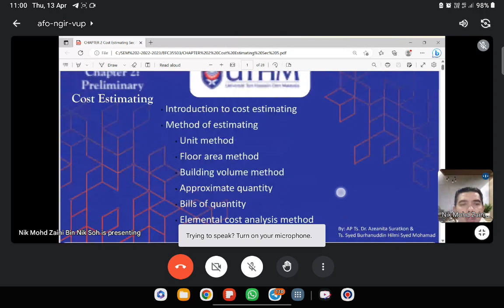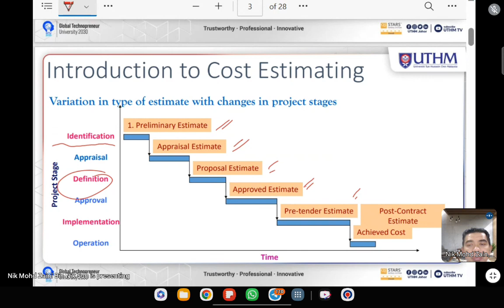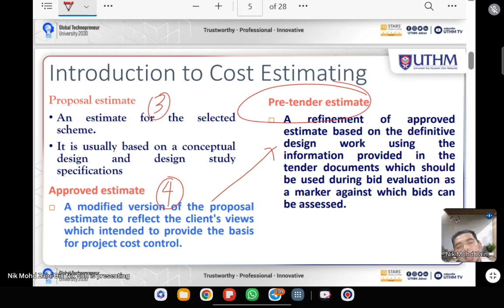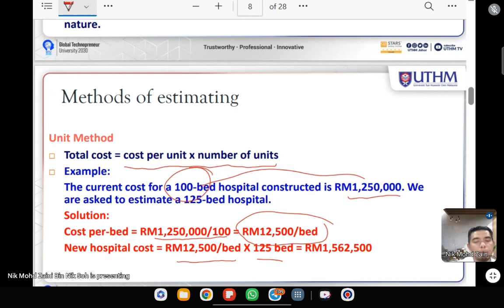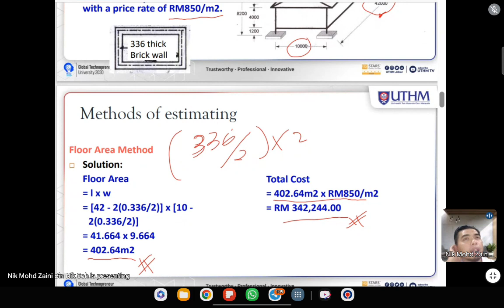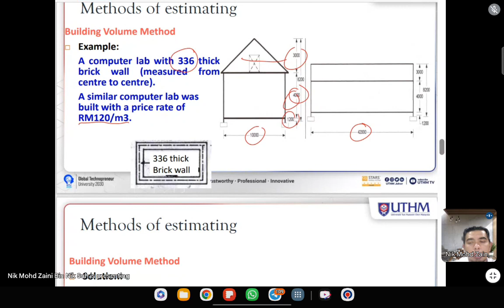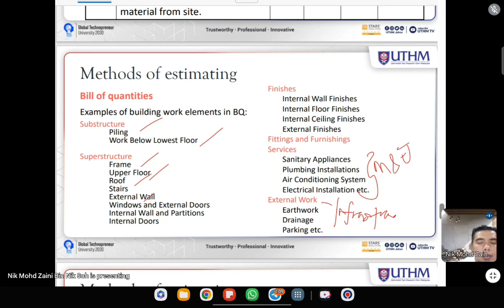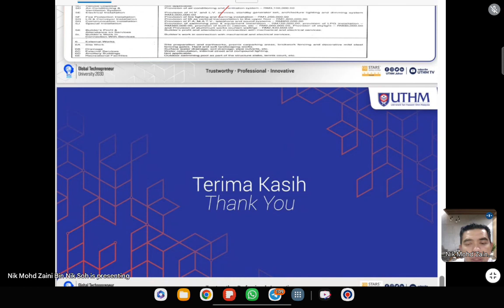cptr 2 contrac